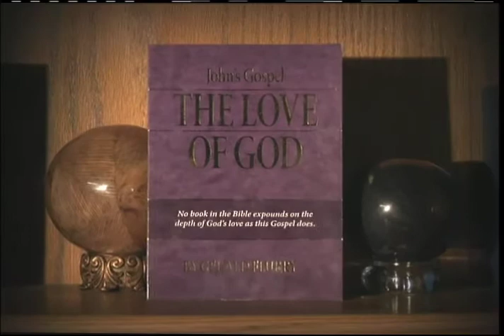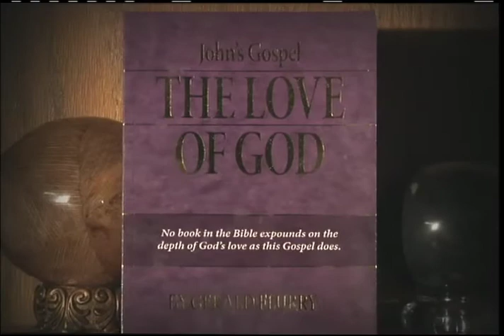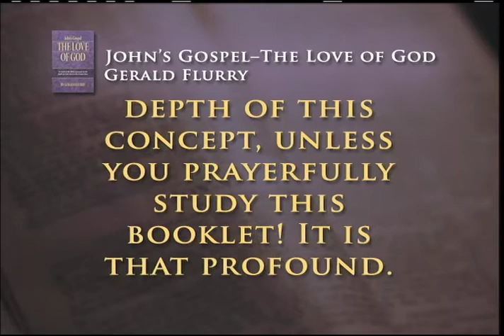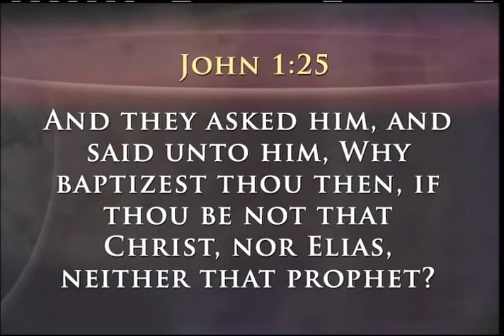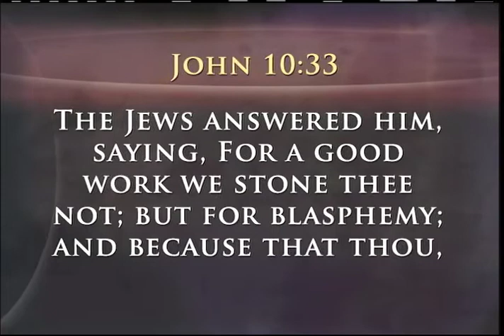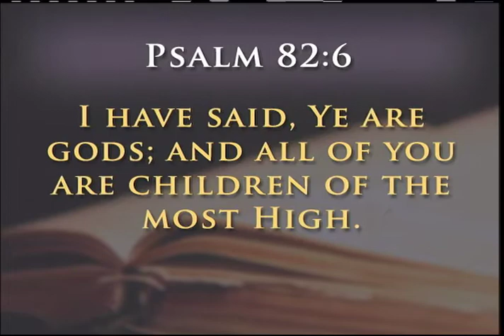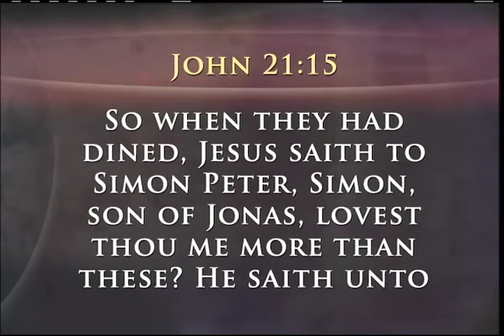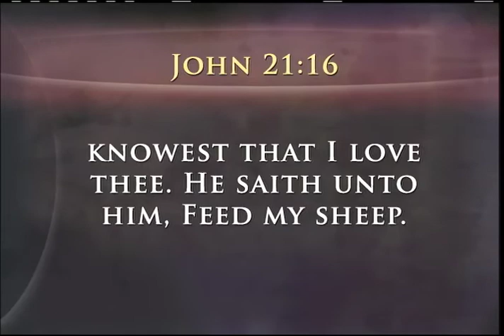John's Gospel - The Trumpet Daily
John's Gospel deals with the most profound subjects in the Bible. Christ personally prepared John to write this deepest of Gospels. How well do you understand the Gospel of John?